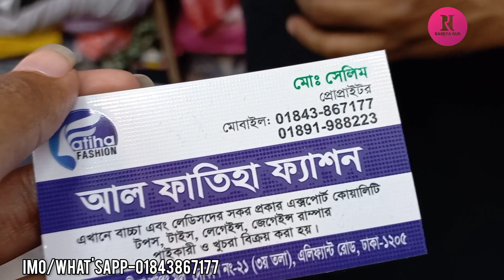৫-১২ বছরের মেয়ে বাবুদের ল্যাগিন্স কিনুন/Baby pant collection.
৫-১২ বছরের মেয়ে বাবুদের ল্যাগিন্স কিনুন/Baby pant collection.